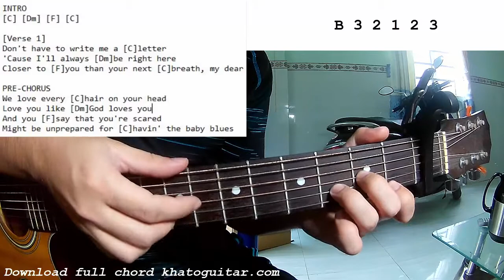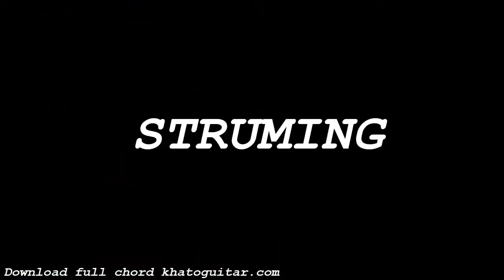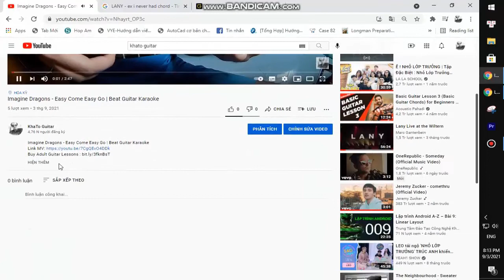Lana Del Rey - Sweet Carolina | Guitar Tutorial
Thank you very much my friends. Lana Del Rey - Sweet Carolina | Guitar Tutorial
Today, I will share with you Lana Del Rey - Sweet Carolina | Guitar Tutorial